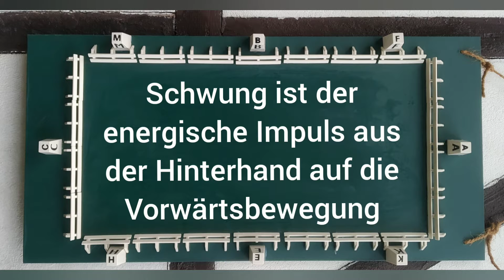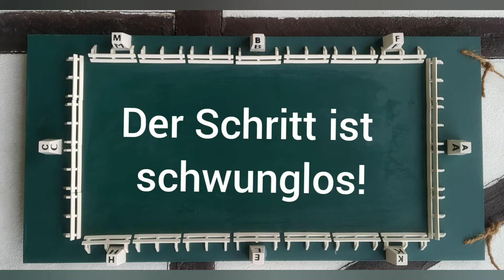Ausbildungsskala Schwung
In dem Video wird der 4. Punkt der Ausbildungsskala des Pferdes erklärt.
Schwung gibt es nur in den Gangarten mit einer Schwebephase, also im Trab und Galopp. Der Schritt ist schwunglos, da nicht über einen Moment der freien Schwebe verfügt.
Die Passage stellt eine Sonderform des Schwungs da, sie ist die schwungvollste Gangart in höchster Versammlung. Weitere Infos wie zu all meinen Videos auch unter: